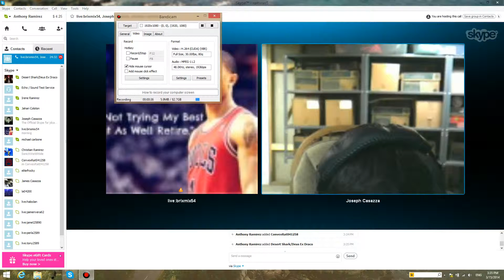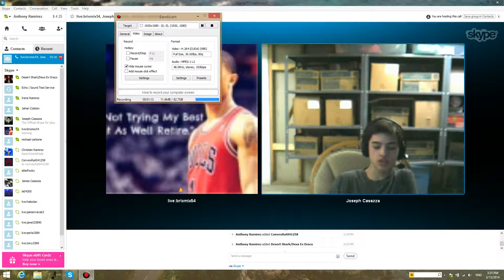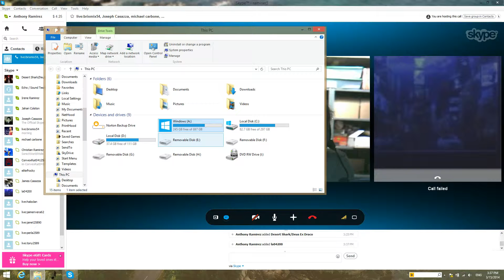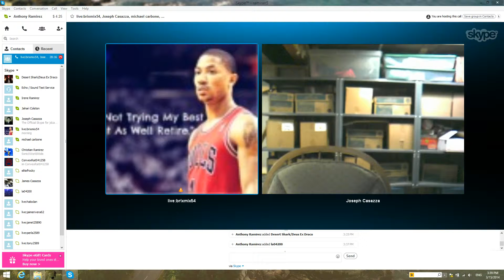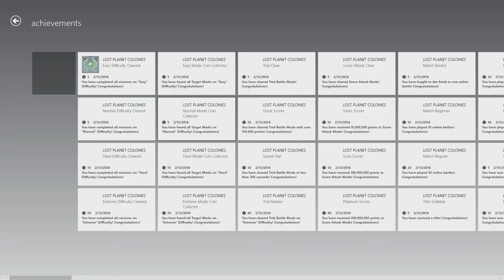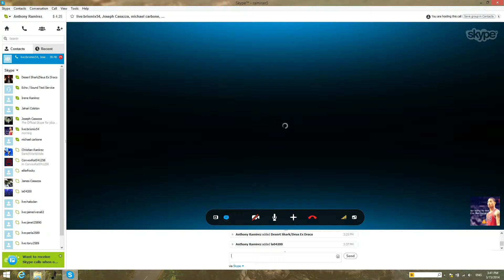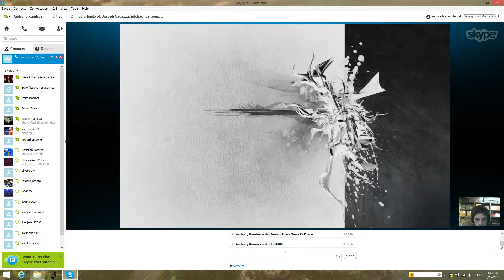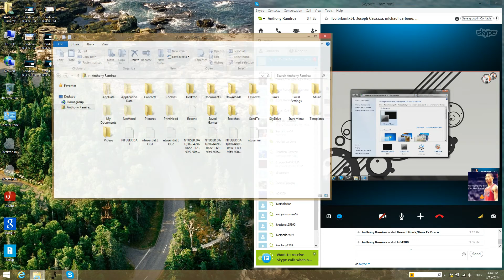Skype: Brixmix54 and JDC (8/4/14)